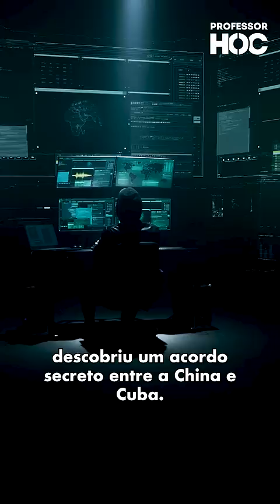A BASE SECRETA CHINESA EM CUBA | Professor HOC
A agência de inteligência americana descobriu um plano chinês para construir uma base espiã em Cuba. Quais as implicações para tamanha ousadia?